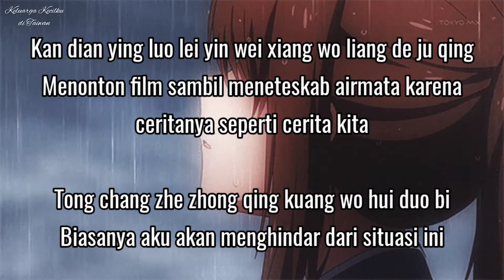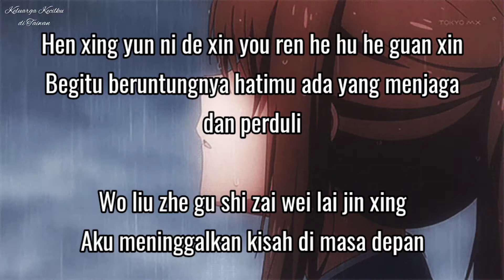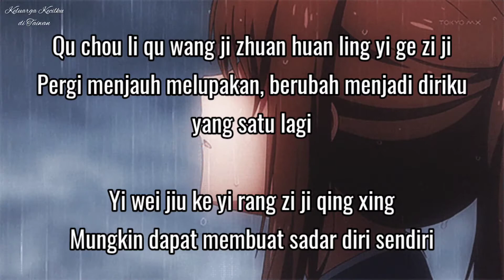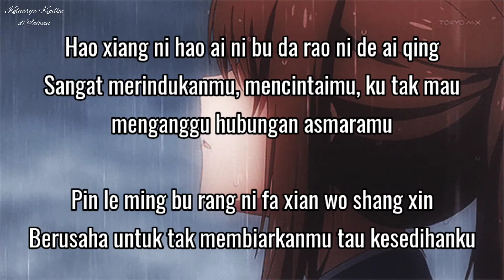Bu Gan Xiang Ni / Tak Berani Merindukanmu || Lirik & Arti Lagu || Best Mandarin Song